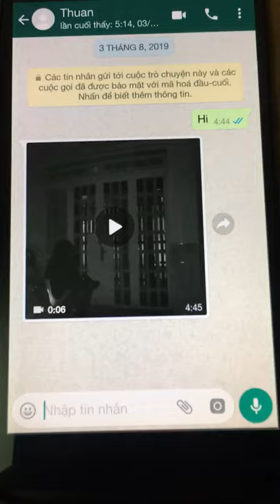Demo Float Video Player